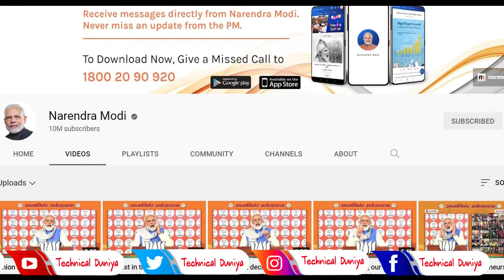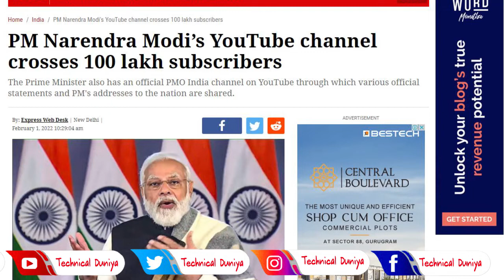PM Modi's YouTube channel crosses 1 Crore Subscribers ; Check where global leaders stand | POLITICS